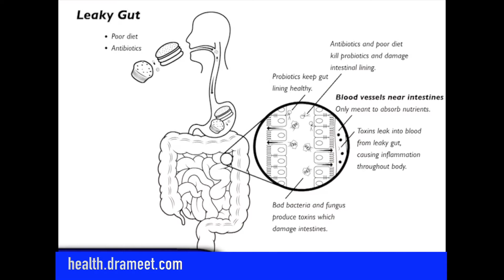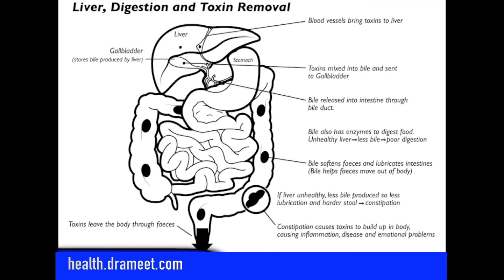Learn How to Heal Your Digestive System and Feel Happy: Recover Depression & Emotional Problem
Get Your Free eBook and videos on natural treatments for Gut Health, Leaky Gut, Inflammation, Liver Detox, Anxiety, Depression, Hormone Imbalance, Weight Loss, Insomnia, Adrenal Fatigue, Chronic Fatigue, Stress, Trauma & Burnout

Leaky Gut, Inflammation, Liver Detox, Anxiety, Depression, Hormone Imbalance, Weight Loss, Insomnia, Adrenal Fatigue, Chronic Fatigue, Stress, Trauma

Dr. Ameet in this video discussing the reason of Anxiety, Depression, Emotional Problem, leaky Gut Adrenal and other Brain Health issue.

for free videos, online courses, personal consults about Online course about Happiness, Beautiful Skin, Good Sex, Weight Loss, Less Pain and Fantastic Health In 5 Weeks using Naturopathic Medicine And Energy Psychology.